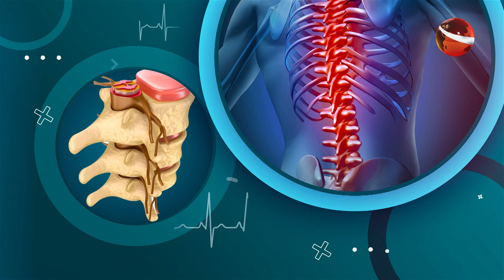বয়স জনিত ঘাড়ে ব্যথা | Sustho Merudondo | 1 December 2023 | Channel 24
বয়স জনিত ঘাড়ে ব্যথা | সুস্থ মেরুদণ্ড | পর্ব-৫৬ | ১ ডিসেম্বর ২০২৩
অতিথি: অধ্যাপক ডা. মো. শাহ আলম
চীফ কনসালটেন্ট, বাংলাদেশ স্পাইন এন্ড অর্থোপেডিক হসপিটাল
সঞ্চালক: ডা. অর্থী জুখরীফ

»» Office Address:
Bangladesh.